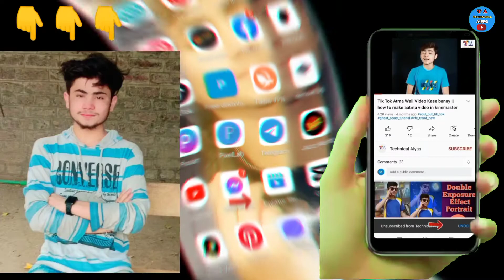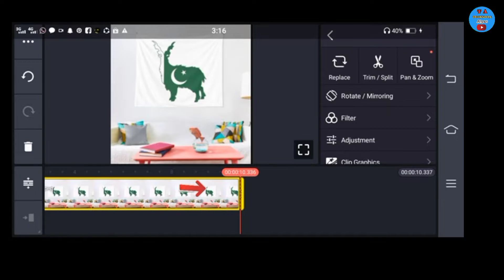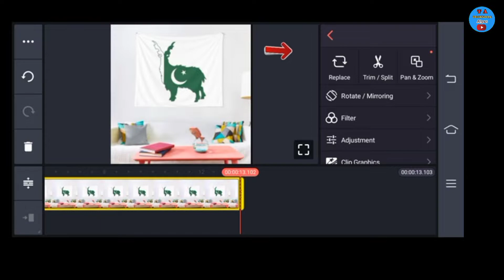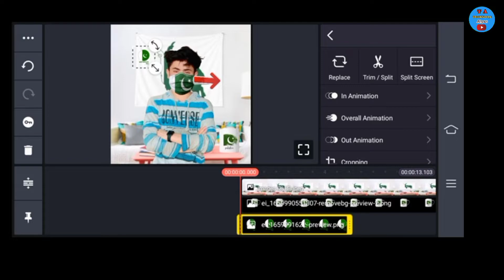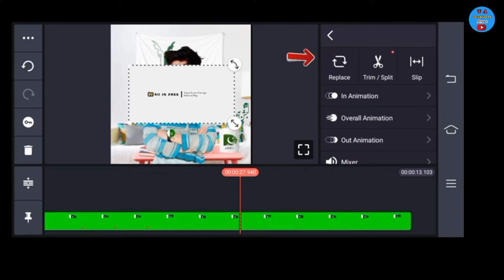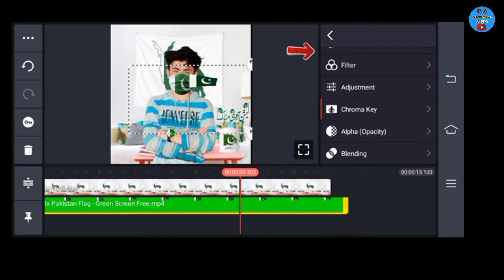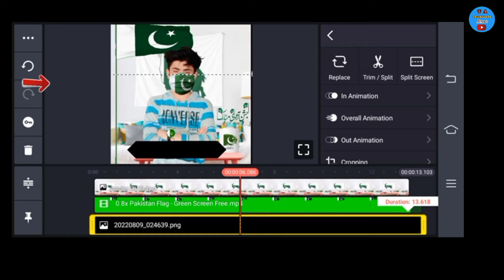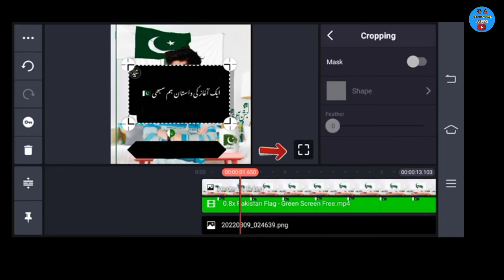14 August trending video editing in kinemaster || independence day video editing in kinemaster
14 August trending video editing in kinemaster || independence day video editing in kinemaster

1 how to make 14 August name art video
2 happy independence day video editing 2022
3 14 august whatsapp status 2022
4 trending tiktok status editing ll CapCut 14 August status
5 prince alyas 007 || technical alyas
6 independence day video editing in kinemaster 202

________ TECHNICAL Alyas_______™